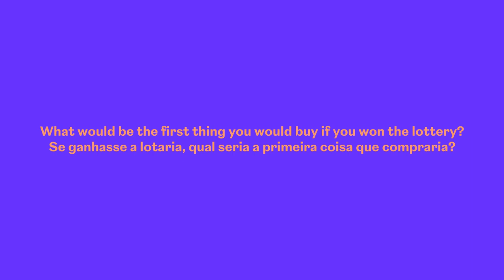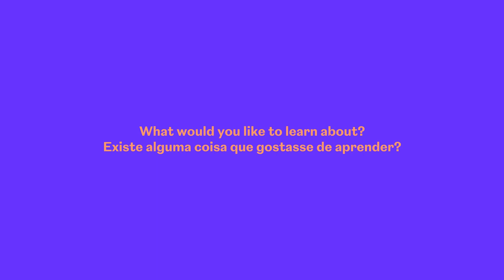Zoom-In on Champalimaud: Pedro Gouveia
São as pessoas que fazem o Centro Champalimaud. A sua criatividade, dinamismo e eficiência. Vejam os episódios desta nova série, onde fazemos um "Zoom In" aos elementos da nossa equipa. No quinto episódio da série Zoom-in, fique a conhecer o Pedro Gouveia, Cirurgião da Unidade de Mama. Gostaria de saber mais sobre o trabalho do Pedro? Visite a pagina da Unidade de Mama no nosso
ou leia este artigo sobre o seu trabalho inovador com recurso a realidade aumentada:

The Champalimaud Centre for the Unknown is only as inventive, vibrant and resourceful as the people inside. Join us each episode as we zoom in on one of the team! For the fifth episode of the Zoom-In series, meet Pedro Gouveia, a surgeon at the CCU Breast Unit. Curious about Pedro’s work? Check out the Breast Unit page on our and you can also find out more about his exciting work with augmented reality